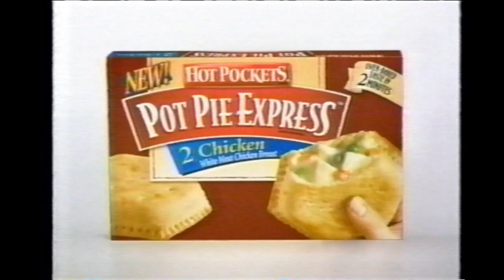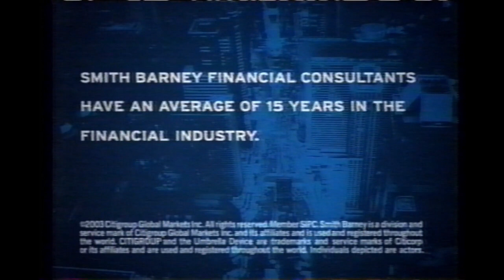A&E Commercials (November 23, 2003) #2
From an airing of Fearless (1993) on A&E on November 23, 2003.